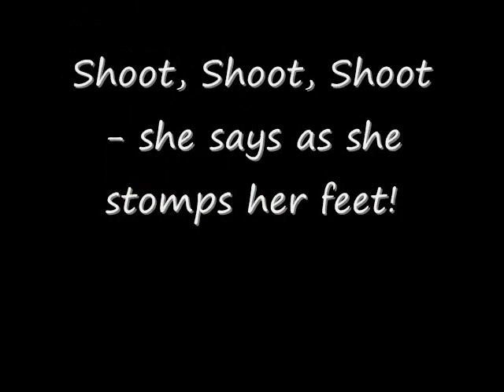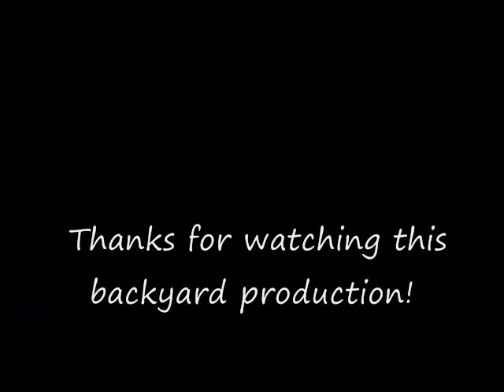Me, Shooting, and That Dang Barbed Wire Fence!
Moving the target range to ensure the safety of the farmer's fence! Always pay attention to what is behind your target!